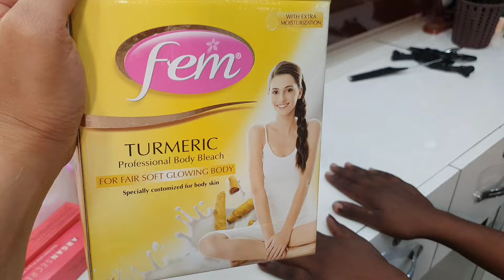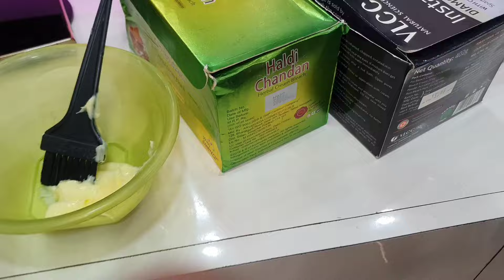Bodyका कालापन कैसे दूर करे? || Remove body tan easily at home || Hand polishing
Hand polishing at home / Hand polishing at beauty parlour /dulhan ka hand polishing kaise kare /How to remove tan from hand and body /kala hatho ko jora kaise kare / pre bridal body polishing kaise karna chahiye / body polishing karne ka sahi tarika / how to remove tanning from hand /parlour me body polishing kaise karte hai?/ hand polishing step by step for beginners in Hindi/ body bleach karne ka sahi tarika /how to do hand bleach at home
dulhan hand polishing kaise kare at home?